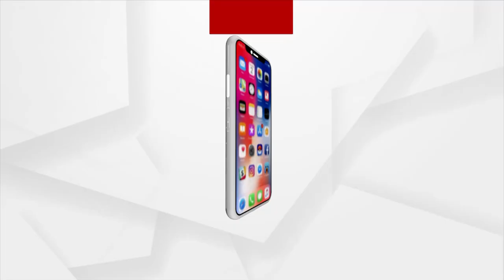Raising of curtains and big idol of Maa Durga during Dusshera Festival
Cuttack's Tradition is Breaking. We Want Big Idol of Maa Durga and Everyone should have Darshan of Maa Durga.